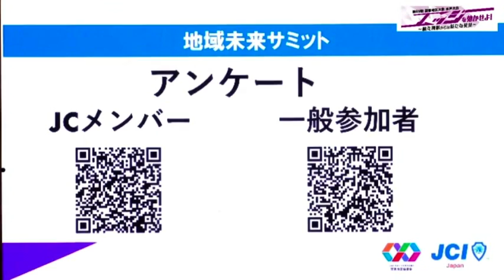(5/5)「デジタル社会が生むニューマーケット」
第69回関東地区大会水戸大会サブアリーナでのフォーラム第一弾「デジタル社会が生むニューマーケット」の動画です。

担当した首都圏経済拡大委員会は、関東地区協議会８ブロックの経済圏の拡大に取り組んでおり、本フォーラムは、デジタル社会にスポットを当てた新たな経済圏の拡大に関するフォーラムです。本年の首都圏経済拡大委員会の取り組みが垣間見える本フォーラムをどうぞご視聴ください！